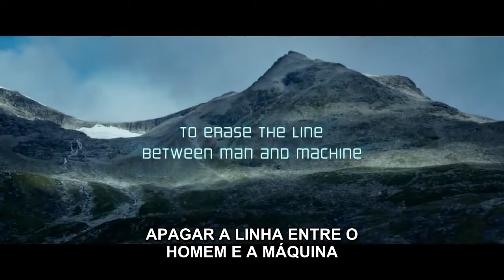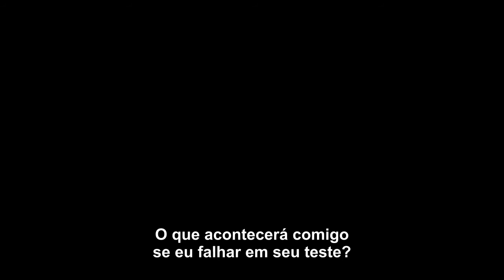Ex Machina Instinto Artificial Ex Machina, 2015 Trailer Legendado